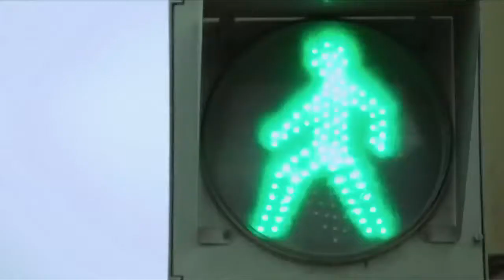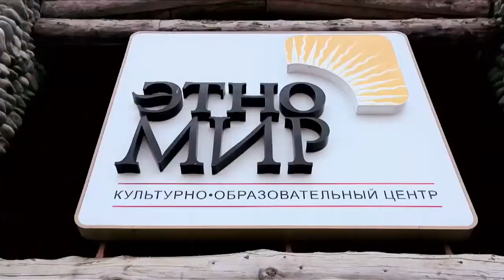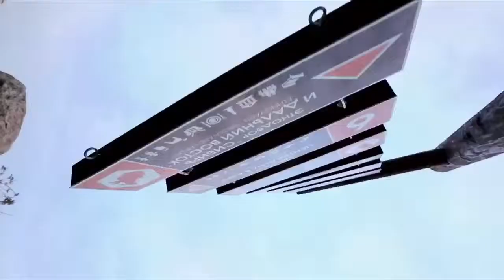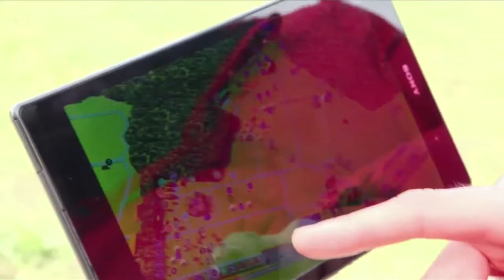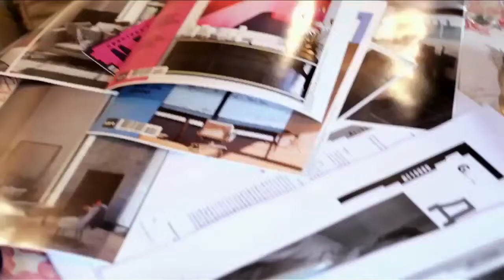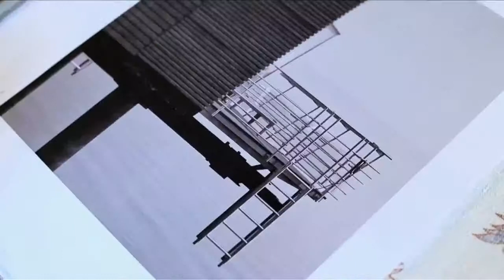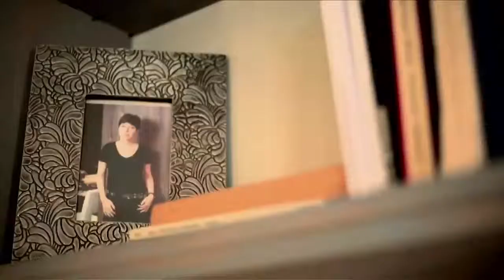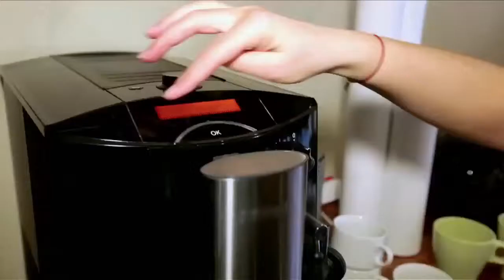Программа «Спросони». Этнографический парк-музей «Этномир». Часть 1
Утро в этнографическом парк-музее «Этномир» (Что такое «Этномир», Лабиринт, Питомник собак хаски), «Этномир» глазами фотографа Юрия Афанасьева и утро с телеведущей Наташей Барбье